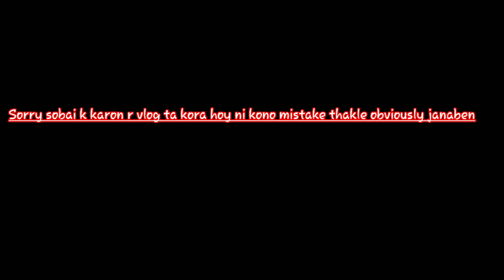how is possible Rafi 😲 / 5 team member/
Hey guy's assalamu alaikum
My name is Yasin sheikh and I am new here in youtube
And I need all of your support